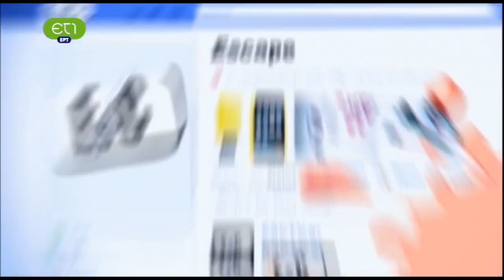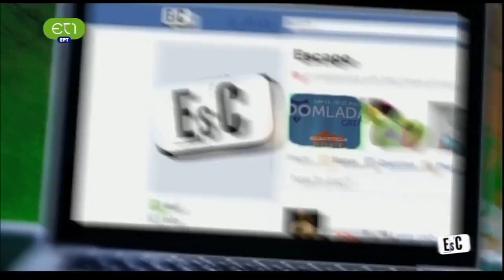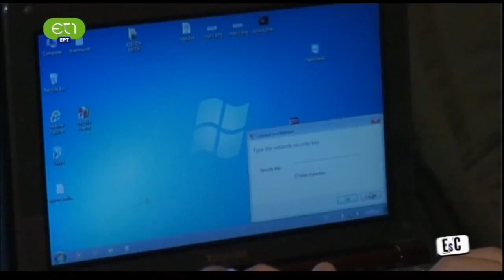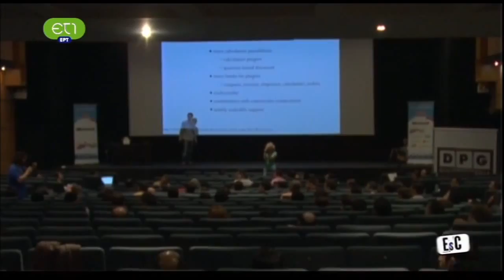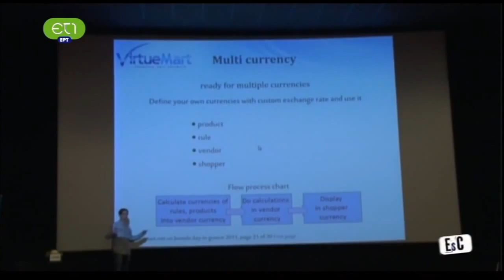Talking about Joomla! and JoomlaDay Greece 2011 on Greek national TV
[ENGLISH]
Fotis Evangelou (JoomlaWorks) talks about Joomla! and JoomlaDay Greece 2011 on Greek national TV (EsC @ ET1). In this ~15 min talk along with Nektarios Sylligardakis from Eresus/mydrupal.gr we also answered typical newbie questions on Joomla!, Drupal & some Wordpress and even compared the platforms. Thanks to Nikolas Bardakis for the invitation and the great story on JoomlaDay Greece 2011!

[GREEK]
Την Δευτέρα μετά το JoomlaDay Greece 2011, ήμουν καλεσμένος στην εκπομπή EsC της ΕΤ1 για να μιλήσουμε για το Joomla! και το JoomlaDay.

Αν μόλις "μπήκατε" στον κόσμο του Joomla! αξίζει να δείτε το βίντεο που ακολουθεί με το σχετικό απόσπασμα της εκπομπής, καθώς απαντώνται μερικές πολύ βασικές ερωτήσεις για το Joomla!, αλλά και για το Drupal και το Wordpress. Στην παρέα ήταν καλεσμένος και ο Νεκτάριος Συλλιγαρδάκης (από την Eresus) που "τρέχει" την ελληνική κοινότητα του Drupal, mydrupal.gr.

Ένα μεγάλο ευχαριστώ στο Νικόλα Μπαρδάκη για το ρεπορτάζ του JoomlaDay Greece, αλλά και για την πρόσκληση στην εκπομπή.